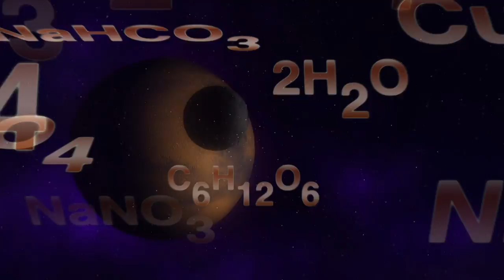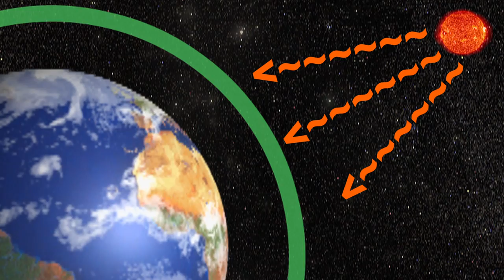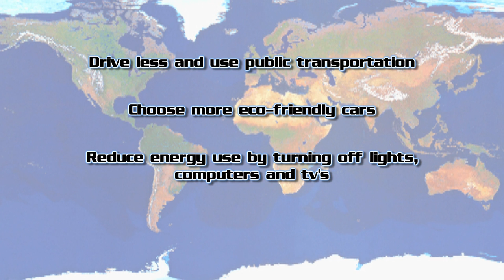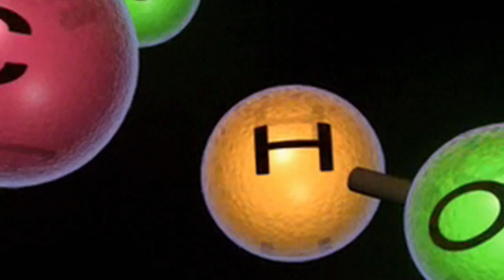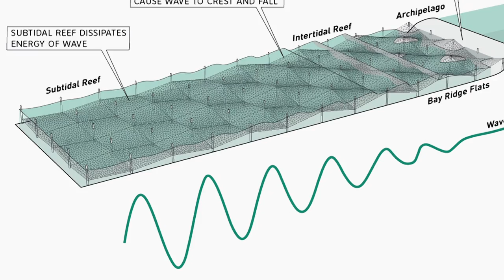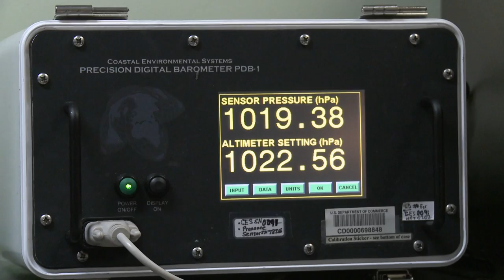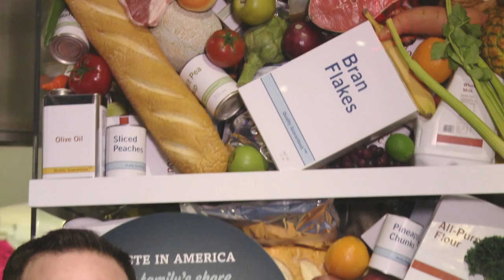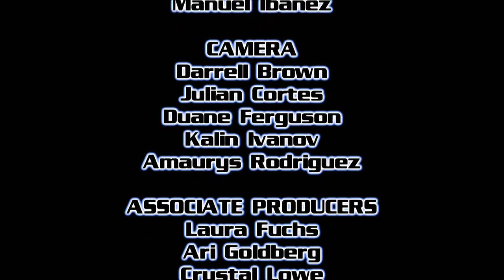Climate Change and the Environment | Science & U!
•  Carol Anne Riddell takes a closer look at climate change, what it means and how each of us can help the environment.

• Donna Hanover tells us why oysters might be the heroes of the environment...and their special history with New York Harbor.

• Andrew Falzon explains how food and the environment are connected and how our own food choices impact the world around us.

• Magalie Laguerre Wilkinson takes us inside the science of weather forecasting.

• Lisa Beth Kovetz shows us the effect glacial ice melting in Antarctica will have on our own shorelines.

• Mike Gilliam on how solar panels can be art -- and science -- and help the environment.

1. Climate Change (Carol Anne Riddell)

2. Oysters (Donna Hanover)

3. Weather (Magalie Laguerre Wilkinson)

4. Global Food (Andrew Falzon)

5. Solar Ivy (Mike Gilliam)

Taped: 05-28-13